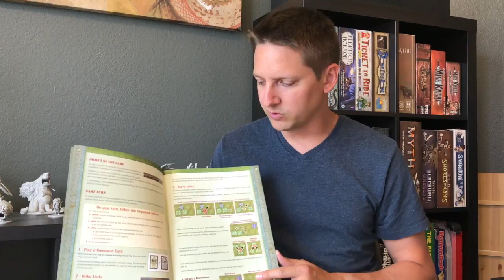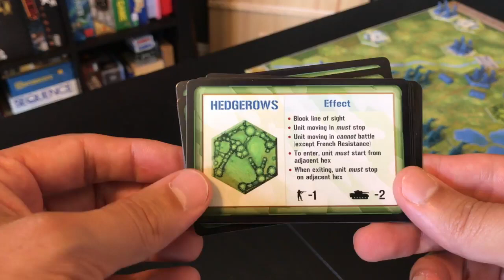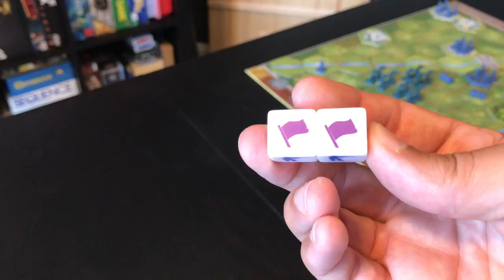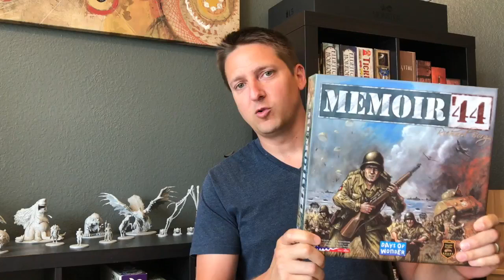Memoir '44 Review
Memior '44 Board Game Review